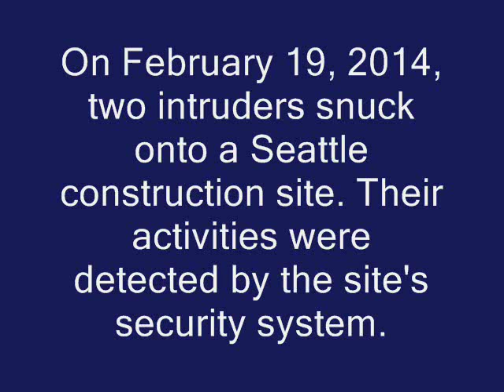Seattle Construction Site Burglar Arrested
From KIRO7 news: SEATTLE —

A 27-year-old man was arrested early Wednesday on burglary charges after police were alerted by an alarm at a construction site.

At 2:25 a.m., police were called to the site in the 300 block of First Avenue North near Seattle Center after the off-site alarm monitoring company [SECURE PACIFIC] saw two people on video inside the fenced construction area standing next to a crane.

Officers surrounded the area and saw a man trying to run out of the north end of the lot, but he quickly surrendered and was arrested.

During the arrest, a second person climbed over a fence at the south end and managed to elude officers.  A K-9 unit helped in the search, but the second person was not found.

The 27-year-old was later booked into the King County Jail for investigation of burglary.